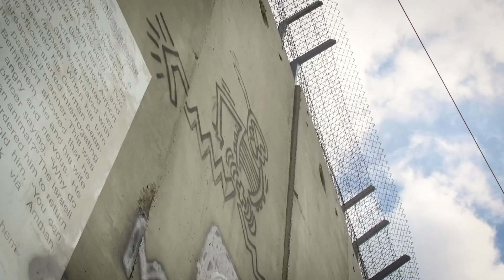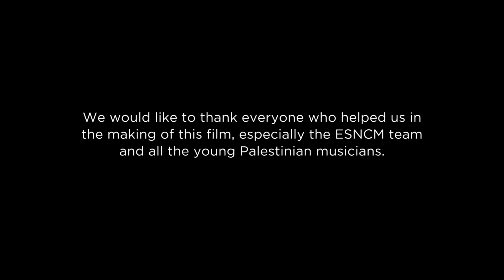Journey to Palestine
The collaboration between the Edward Said National Conservatory of Palestine and the Geneva University of Music has been rich in musical and cultural exchanges for several years. Our professors and students supervise and play with young Palestinian musicians during orchestral or pedagogical projects. Exchanges with musicians from the Edward Said National Conservatory are a source of enrichment for our students and our institution and an opportunity to discover Palestinian culture and music from the Arab world.
This film, Journey to Palestine, was made in February 2019 to illustrate this collaboration during the annual exchange between the two institutions. This project offers the possibility for young Palestinians usually present in different locations to gather over two weekends to rehearse symphonic pieces and perform in concerts. It is also an opportunity for all musicians to share and exchange cultures with which they are not familiar and to broaden their horizons.

Filming
February 2019

Speakers
Students of HEM - Haute école de musique de Genève

Lois Decloitre, Lucille Laguian, Victoria Merlo, Indira Quintero Fonseca et Hiba Tahhan

Geneva HEM - Haute école de musique

Philippe Dinkel, Director
Patrick Lehmann, Head of the orchestral instruments department
Francis Biggi, Head of the early music department and Musical director of the DIWAN project
Pierre-Antoine Marçais, Assistant of the orchestral instruments department and conductor

Edward Said National Conservatory of Music - Palestine

Suhail Khoury, General Director
Jay Crossland, Academic director in charge of the academic board
Mohammed Fadel, Violin teacher in charge of the outreach program